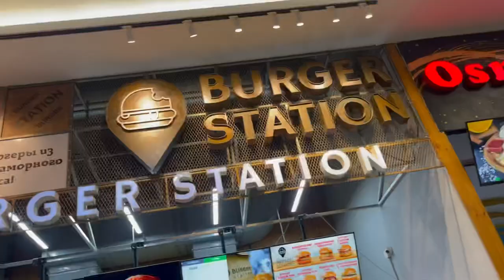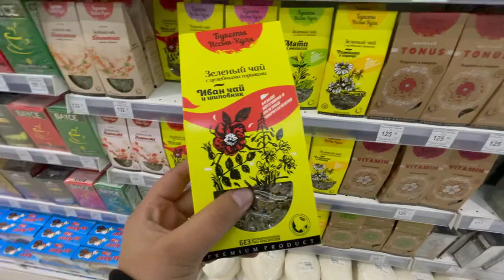Why they Put cctv Camera’s in Fitting Room/Changing Room ??😡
_eman_uppal